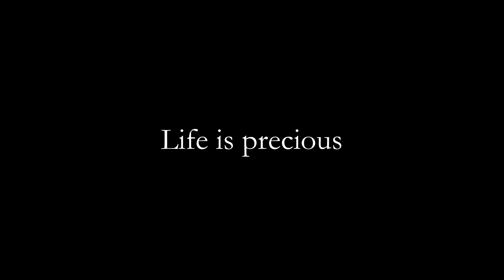7 lives - Near Death Experiences (Short Film) - [English Subtitles]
Finally, here is our short film "7 lives - Near Death Experiences". It is a short film about - as the name suggests - near death experiences, which we have filmed for school , for religion . The name " 7 lives " is caused by the fact that cats have "7 lives" and...yes...
We hope you like it , because it took a lot of work and many sleepless nights.

The film is about a boy who has several near death experiences. The near death experiences are represented through a canola field, simulating the "beyond" and by the escape from one's own body . These are the two most common situations described by people who had a near death experience . When he then wants to tell his friend (my humble self) about it , he does not listen to him , whereupon he has another near death experience.